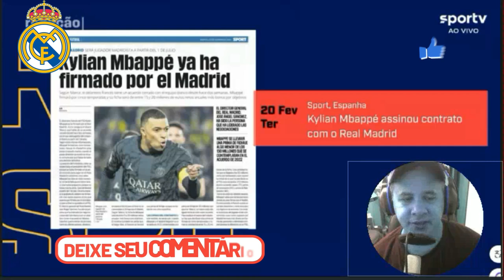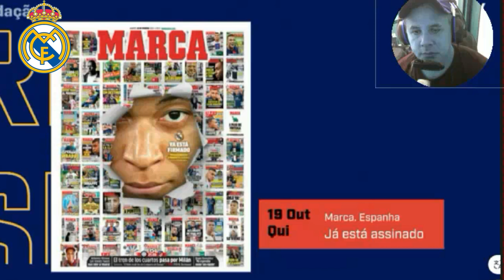DEBATE ANALISA REPORTAGEM DO JORNAL MARCA DA ESPANHA CRAVOU QUE MBAPPÉ JA É DO REAL MADRID